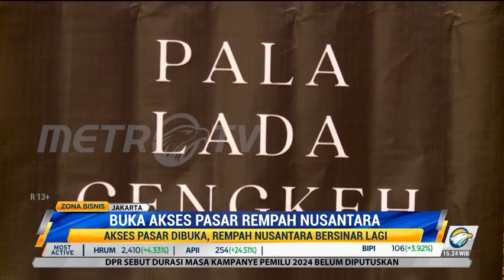Buka Akses Pasar Rempah Nusantara, PT Sarinah Berikan Dukungan Besar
Indonesia merupakan negara penghasil rempah terbesar kelima di dunia. Dan kini rempah nusantara di Indonesia mulai bersinar lagi karena akses pasar telah dibuka kembali. PT Sarinah memberikan dukungan atas kebangkitan rempah nusantara dengan memfasilitasi akses pasar untuk produk rempah Indonesia.